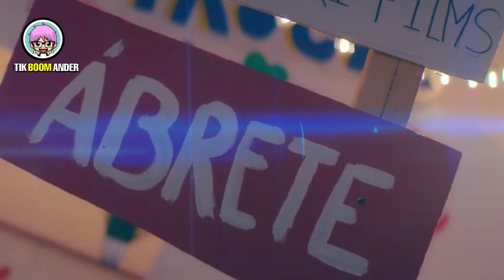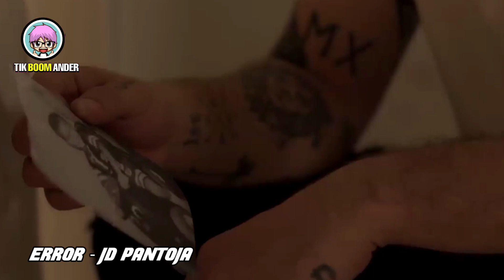JD PANTOJA - TIEMPOS vs KENIA OS - CANCIONES PA´MI EX I ÁLBUM vs ÁLBUM Tik Boom Ander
HOLA BIENVENIDO A UN NUEVO VIDEO